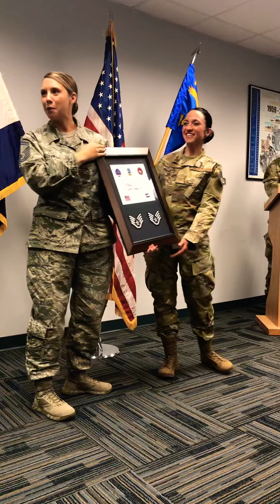Absher’s SSgt promotion ceremony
Colorado Air National Guard